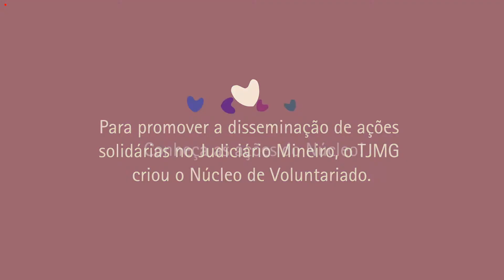Programa Reflexões e Debates - Limites Objetivos e Subjetivos da Coisa Julgada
EXPOSITOR: José Marcos Rodrigues Vieira – Desembargador da 16ª Câmara Cível do Tribunal de Justiça do Estado de Minas Gerais e Coordenador do Centro de Estudos Jurídicos Juiz Ronaldo Cunha Campos – CEJ.

MEDIADOR: Rogério Medeiros Garcia de Lima – Desembargador da 13ª Câmara Cível do Tribunal de Justiça do Estado de Minas Gerais.